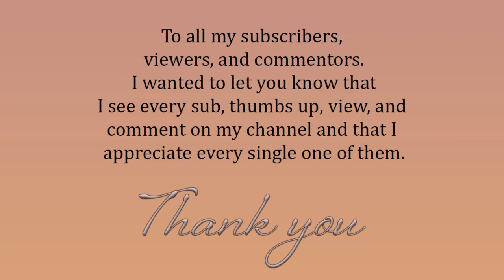RDR2 Online - Where to catch Redfin Pickerel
Hey all! In this video I show you a great spot to catch the Redfin Pickerel. This fish can be located in southern rivers and seems to prefer bread bait.